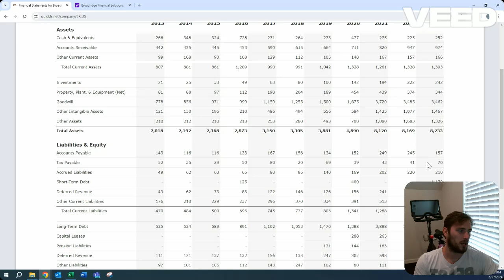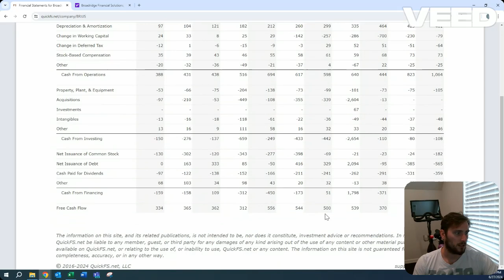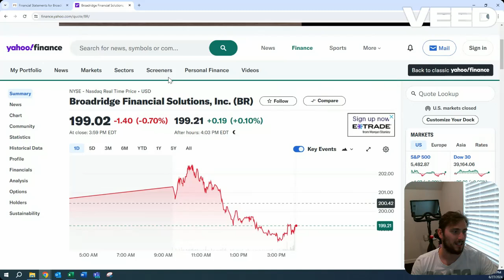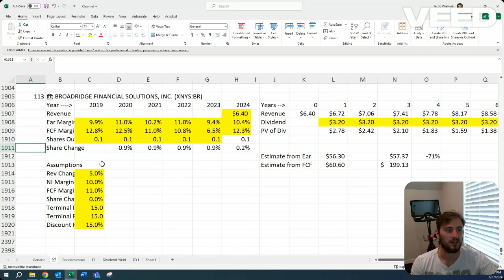Present value of BR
This is a high level calculation of earnings and free cash flow on Broadridge Financial Solutions, Company 113 of the generic stock screener.